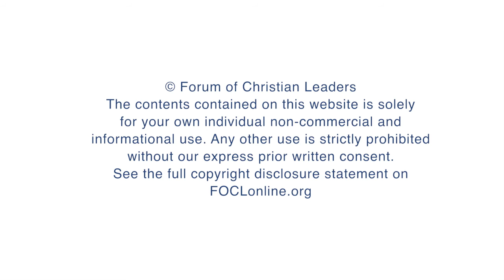What are the core principles of biblical peacemaking?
Ken Sande answers the question "What are the core principles of biblical peacemaking?" based on his talk "Relational Peacemaking" given at the 2015 European Leadership Forum.